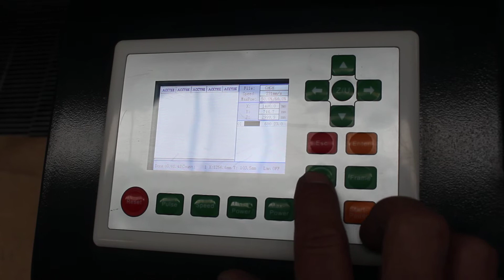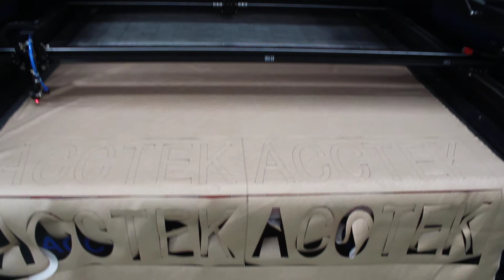Acctek AKJ1410 CO2 laser machine with auto feed - cutting leather and cloth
Regional Sales Manager : Shirley
Skype :acctek10
Wechat:maikoukou